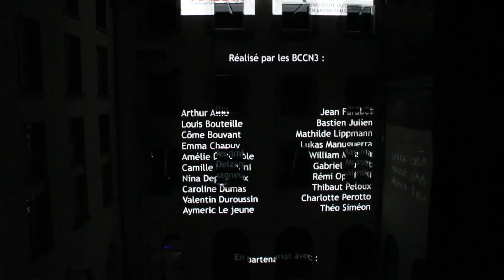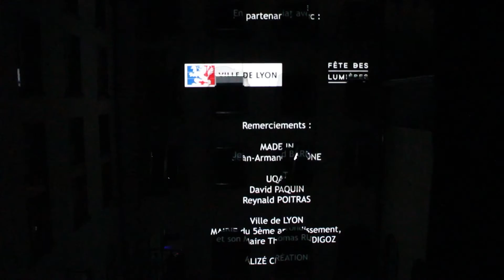Nouveaux Mondes Espace 2, un vidéo mapping des étudiants de la cohorte 2014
Dans le cadre de la Journée Portes Ouvertes, du 4 Février 2017, MADE iN Sainte-Marie Lyon accueille sur son site des Carmes un événement culturel, à dimension pédagogique, en partenariat avec l’ENSATT (Ecole Nationale Supérieure des Arts et Techniques du Théâtre). Ancien espace des Archives Départementales du Rhône, ce site historique, riche de ses racines patrimoniales lyonnaises, s’ouvre ainsi à une dimension artistique et festive.

A l’image de l’ambition de MADE iN, former des jeunes gens ouverts sur le monde de demain, la thématique choisie pour cette mise en valeur nocturne est « Nouveaux Mondes ». Lancé à l’hiver 2015, ce projet est l’aboutissement d’une volonté de collaboration pédagogique associant des étudiants, issus de formations artistiques et managériales, à des professionnels du spectacle vivant et de la création numérique. Cinq formations différentes, inhérentes à MADE iN Sainte-Marie Lyon et à l’ENSATT, se sont ainsi mobilisées pour concevoir et mettre en œuvre cet événement.

Fondées sur le motif de la déambulation, trois créations originales in situ sont proposées, révélant la complémentarité de ses pratiques artistiques : un fragment théâtral, une projection architecturale ou vidéo mapping, et une œuvre scénographique.

La projection architecturale ou vidéo mapping est produite par les étudiants du Bachelor Création numérique et fait état des expérimentations menées sous la supervision de David Paquin, co-fondateur de l’UER en Création et nouveaux médias à l’UQAT (Université du Québec en Abitibie-Témiscamingue), durant leur année de formation sur le campus de notre partenaire universitaire. Ce spectacle audiovisuel, fondé sur l’illusion, constitue une invitation à l’exploration d’univers oniriques.

Vidéo mapping réalisé par les étudiants de 3e année du Bachelor Création Numérique